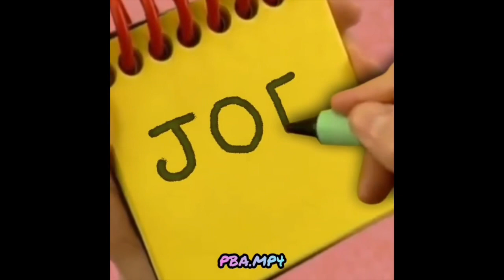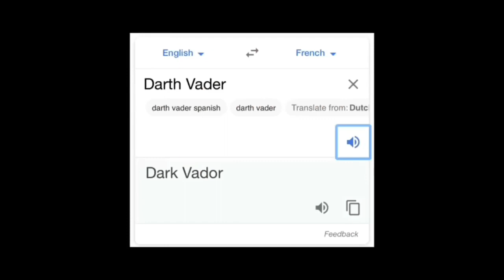Memes that are cleaner than your search history!